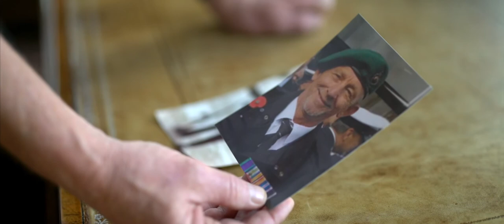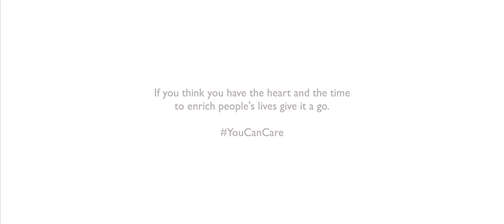Home Instead Recruitment Video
Become a CAREGiver, working for an award winning relationship-led Care Agency.